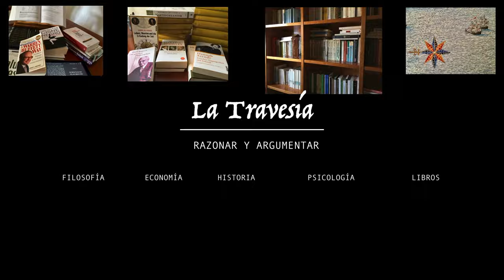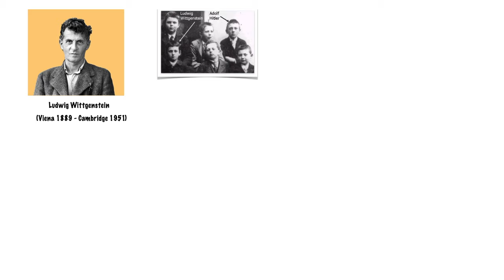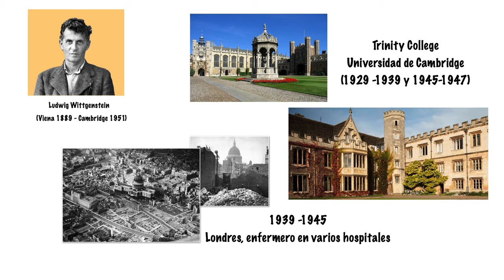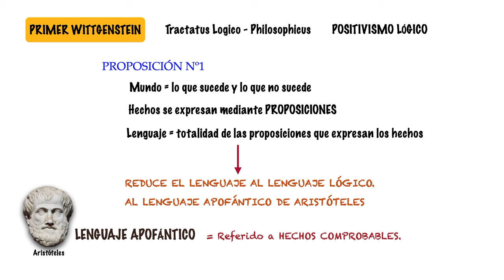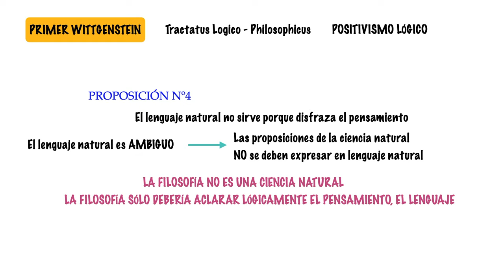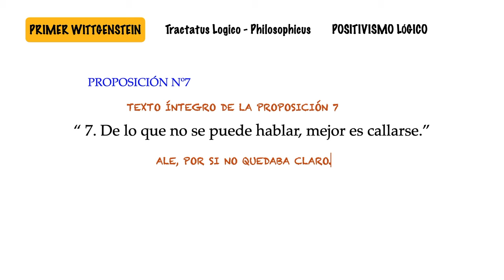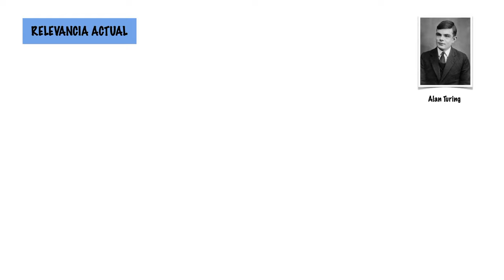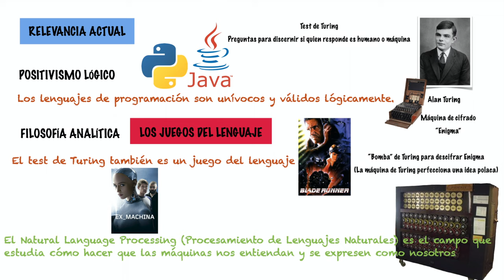La Filosofía de Wittgenstein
Una visión completa y fácil de entender del pensamiento de Wittgenstein, uno de los máximos representantes del neoempirismo del siglo XX.
Analizamos las 7 proposiciones del Tractatus Logico-Philosophicus, y también la evolución de Wittgenstein desde el positivismo lógico a la filosofía analítica, con su concepto de juegos del lenguaje, y cuál es la aplicación que tienen las ideas de este pensador en el mundo del siglo XXI (informática, robótica, inteligencia artificial).
EN ESTE VIDEO:
La curiosa vida de Ludwig Wittgenstein 0:00
Wittgenstein y el neoempirismo 4:02
El "primer Wittgenstein": Positivismo lógico y las 7 proposiciones del Tractatus Logico_Philosophicus 5:16
El "segundo Wittgenstein": Los juegos del lenguaje 9:30
La relevancia actual de la filosofía de Wittgenstein (Robótica, AI, NLP) 11:20
VIDEOS RELACIONADOS: